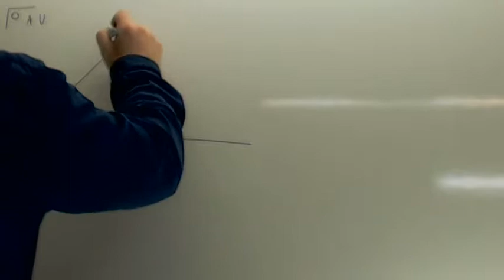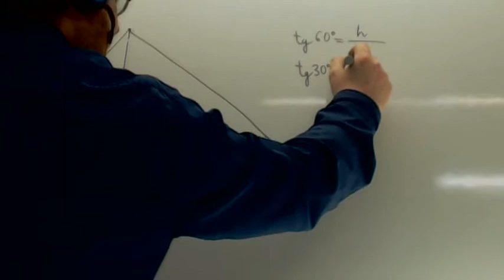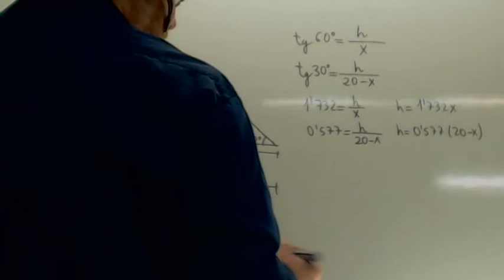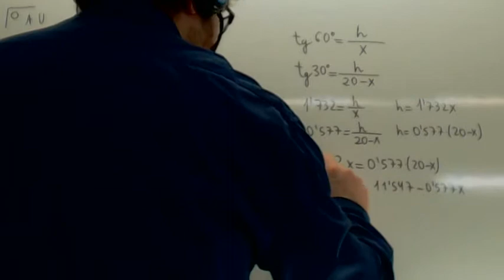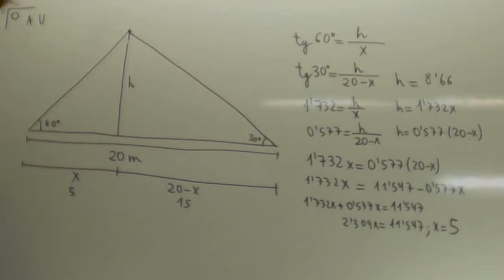Ejercicios de trigonometria Altura de un triangulo Usero